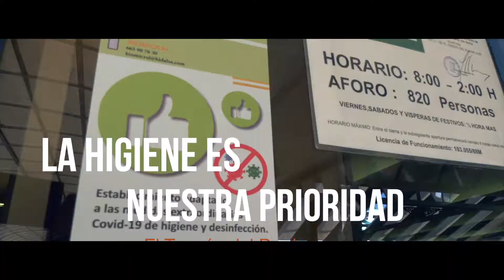RESTAURANTE EL TORREÓN DEL PARDO * MADRID